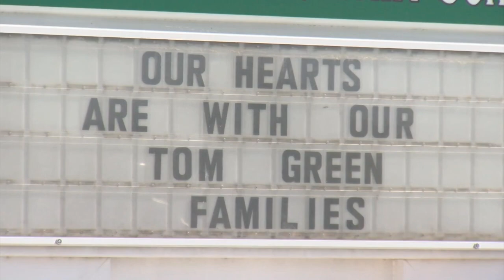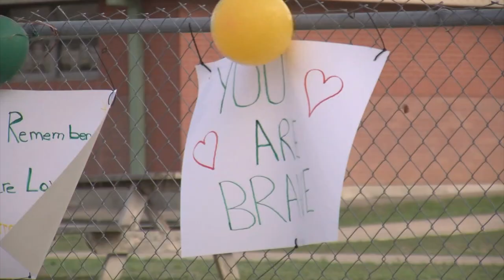Hays CISD community honors child crash victim with dinosaur tributes, green balloons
Hays CISD students, teachers, and parents are doing what they can to support the family of Ulises Rodriguez Montoya and other students injured in the fatal rollover crash from last Friday.